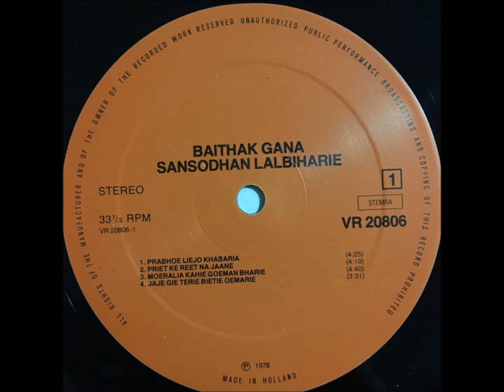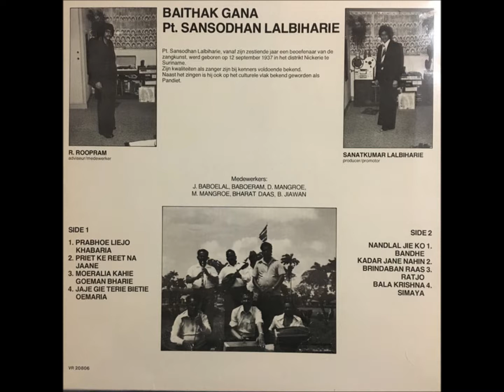Muraliya Kaahe - Taan Singing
'Baithak Gana'  by Pt. Sansodhan Lalbiharie was released in 1978. Born on September 12th, 1937 in Nickerie, Lalbiharie was singing from the age of 16. On the back of the sleeve, he is depicted along side many stalwarts of Guyanese Taan Singing. Mohit Mangru (clarinet), Shri Bharat Dass (mandolin), Dasrat Mangru, James Babulal (dandtaal), and Babooram Jaggernauth (Dholak) were known to travel to Nickerie and other places in Suriname to entertain masses with their signature style of Taan. In this recording, Lalbiharie sings a Bihaag. On the dholak is none other than Babooram.